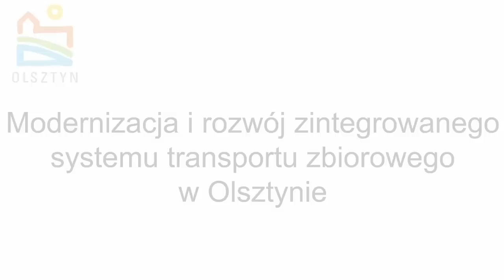Wizualizacja linii tramwajowej w Olsztynie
Wizualizacja wybranych fragmentów powstającej sieci tramwajowej w Olsztynie / Visualisation of built tram network in Olsztyn (Poland)  © Urząd Miasta Olsztyna (olsztyn.eu)